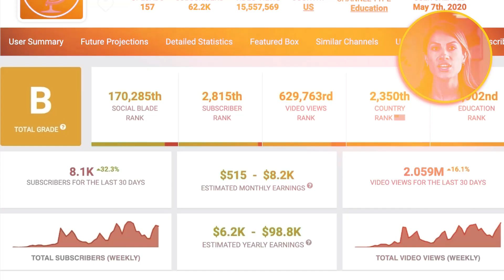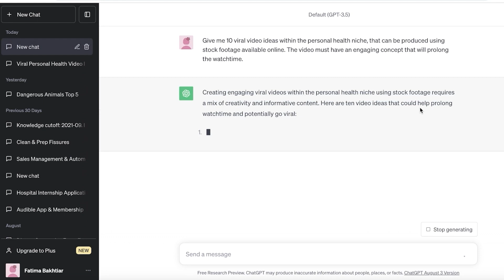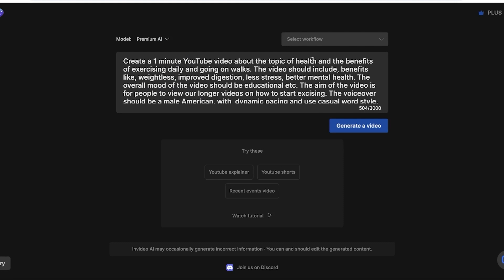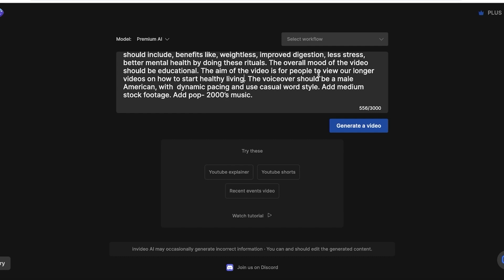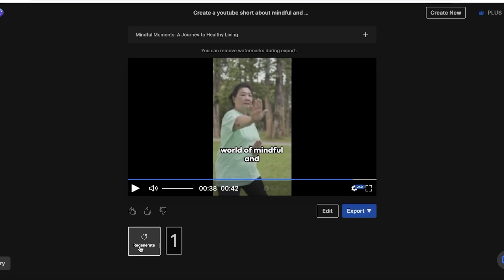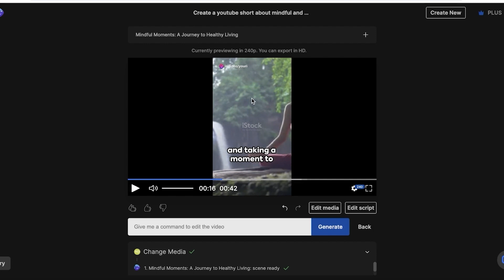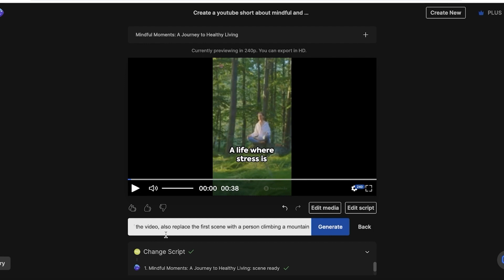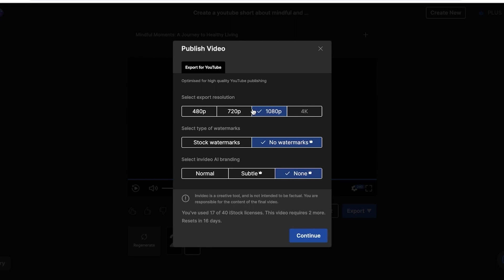AI Video Generator: Create Faceless YouTube Videos with One Prompt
In this tutorial I show you how to create faceless youtube videos with just one prompt. This step by step tutorial will cover how you can generate videos with ai using Invideo AI.